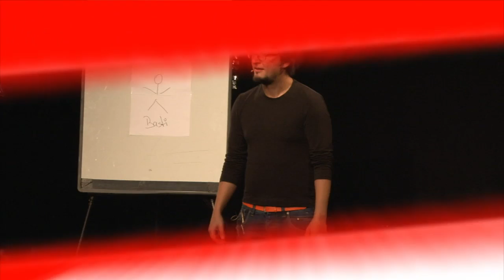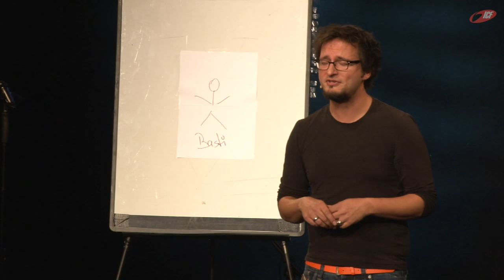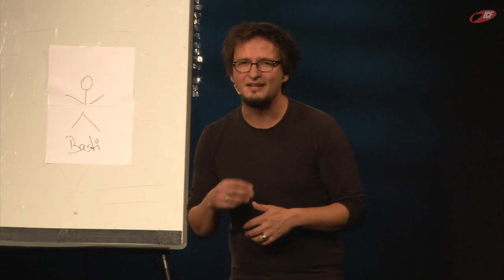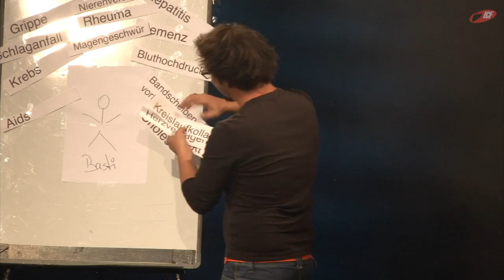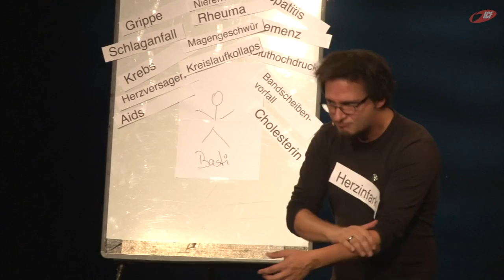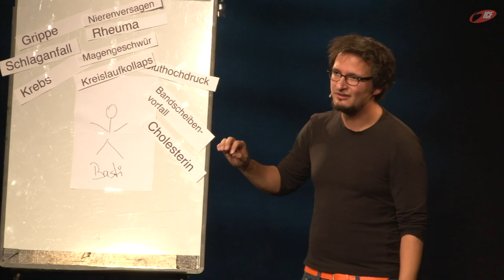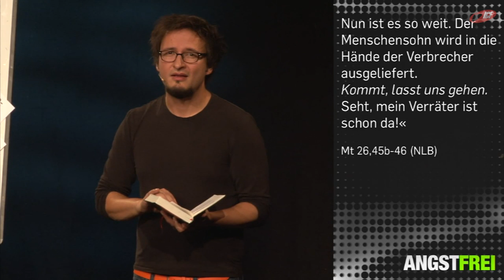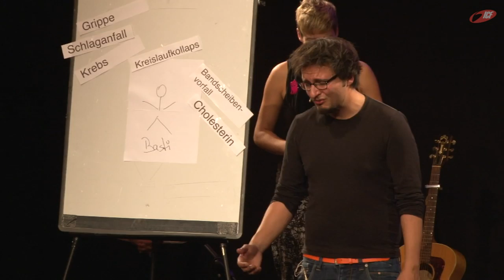Diffuse Ängste konkret angehen (ICF München Videopodcast)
Eine Predigt aus der Serie »Angstfrei« mit Sebastian Wohlrab vom 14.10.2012

»„Fürchte dich nicht!" ist eine der häufigsten Aussagen von Gott in der Bibel und er begegnet damit einer großen Not, die jeder in der ein oder anderen Form kennt: Angst. Angst blockiert und lähmt, sie verhindert in Freiheit zu leben. Lass dich in dieser Serie zu einem neuen Umgang mit deinen Ängsten herausfordern und finde heraus, warum Gott der Meinung ist, dass du dich eigentlich überhaupt nicht fürchten musst.«